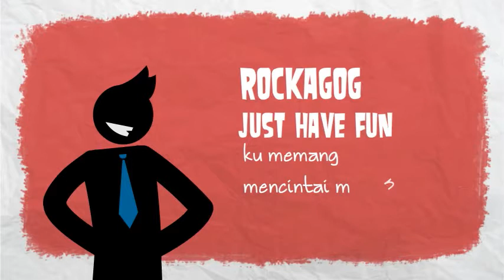ROCKAGOG - PLEASE JANGAN KEKANG AKU...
ROCKAGOG. -- Created using PowToon -- Free sign up -- Create animated videos and animated presentations for free. PowToon is a free tool that allows you to develop cool animated clips and animated presentations for your website, office meeting, sales pitch, nonprofit fundraiser, product launch, video resume, or anything else you could use an animated explainer video. PowToon's animation templates help you create animated presentations and animated explainer videos from scratch. Anyone can produce awesome animations quickly with PowToon, without the cost or hassle other professional animation services require.